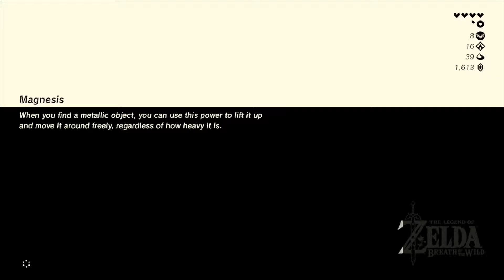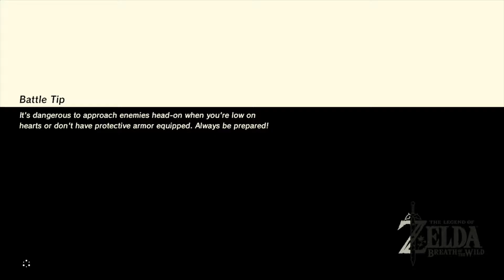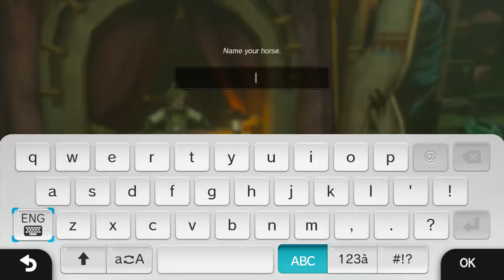Zelda: Breath of the Wild cuz why not - #15: Scienced it Too Hard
Livestreamed on March 9.

I thought I wasn't gonna be gripped by the hype. Yet here I am. Was it worth it? (Spoilers: Yes, it absolutely was.)
(Playing on the Wii U.)